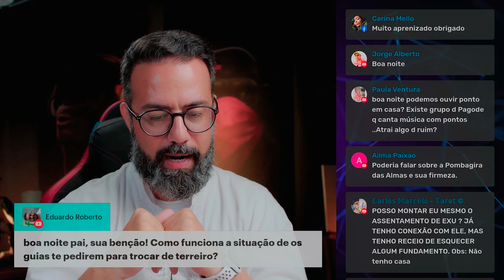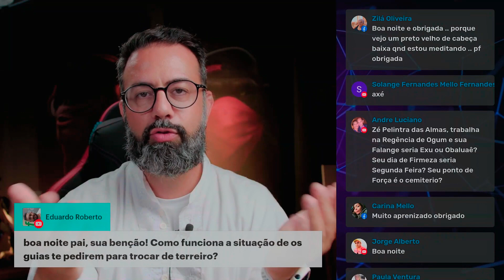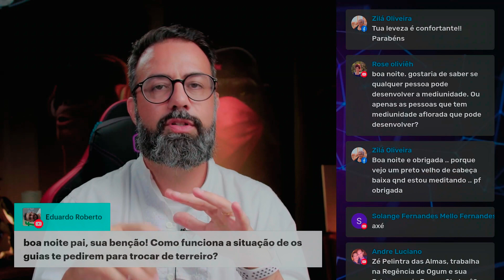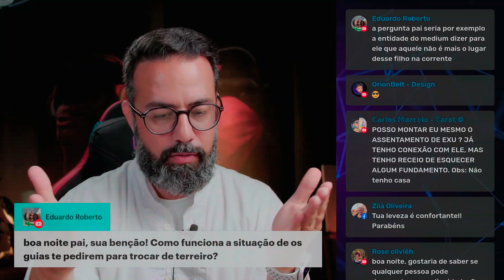Entidade pediu para sair